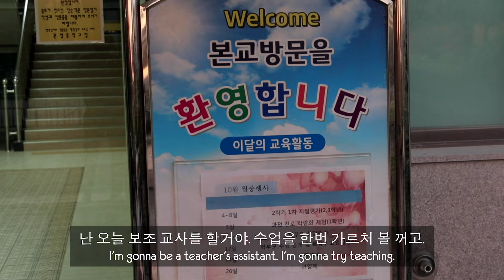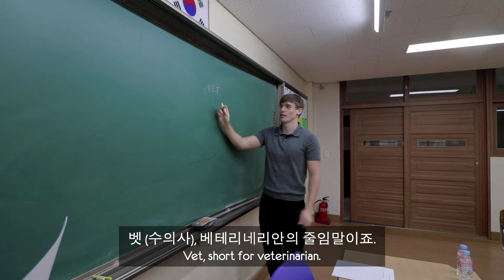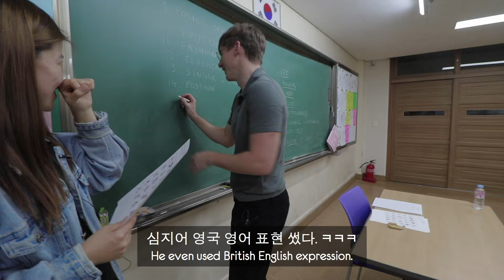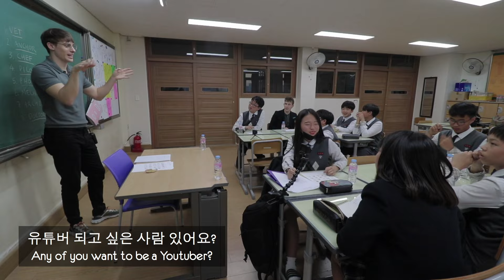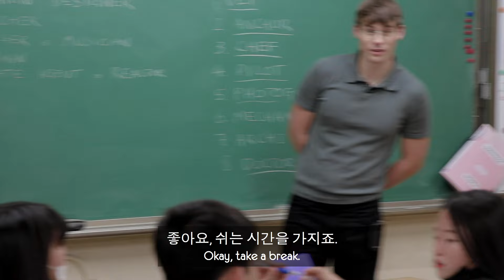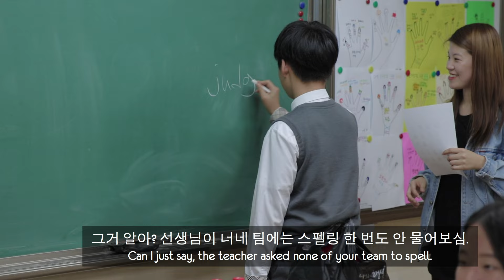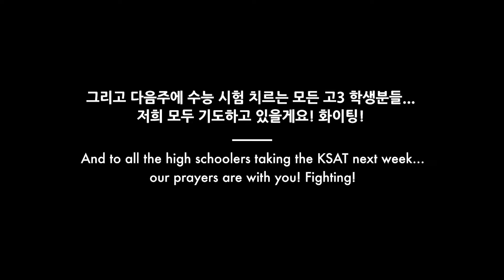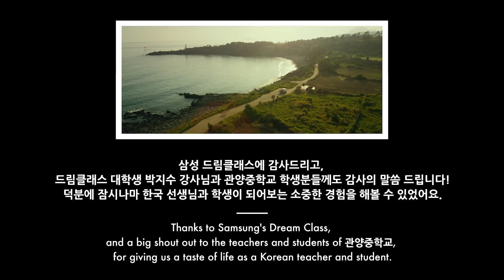교복 입고 한국 중학교를 처음 다녀본 영국남자!?!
오늘은 학교로 돌아갑니다! 그런데 한국 중학교로... 그리고 역시나 올리는 말썽을 피우죠!

이 모든걸 가능케 해주신 모든 분들께 감사의 말씀 드립니다. 그리고 다음주에 수능 보시는 분들! 저희가 기도하고 있을게요. 사랑합니다!

Today we go back to school! But this time a Korean middle school... And Ollie is causing trouble!

Huge thanks to everyone involved in making this happen, and for everyone about to take the KSAT next week - our prayers and love are with you!!

*'드림클래스'는 대학생강사가 중학생들에게 방과 후 (영어,수학) 학습을 지원하는 삼성전자의 교육사회공헌 프로그램입니다.

Huge thanks to everyone involved in the creation of this video:
Producer/Editor: Grace Park
Producer/Editor/Translator: Hyemin Lim
Technical Director/Editor: Mike Kim
Editor/Translator: Sejun Lee